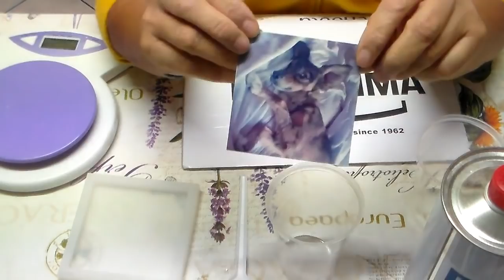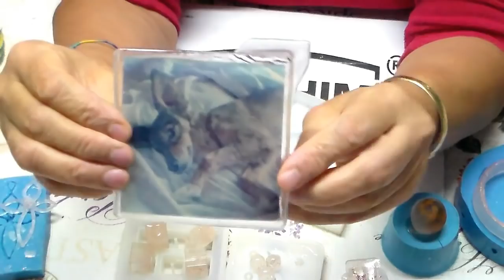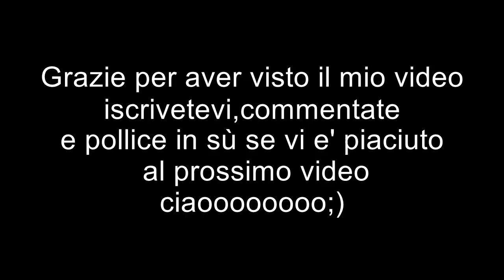Foto inglobata nella resina Prochima#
Come inglobare una foto nella resina A30 trasparentissima della prochima
rapporti in base alla mia esperienza
100A+60B
50A+30B
30A+18B
25A+15B
20A+12B
17A+10B

Eseguo lavori di scrap,e timbri personalizzati,stampi , accetto anche su  richieste, per qualsiasi informazione sui lavori, anche  per info su  prodotti Silhouette